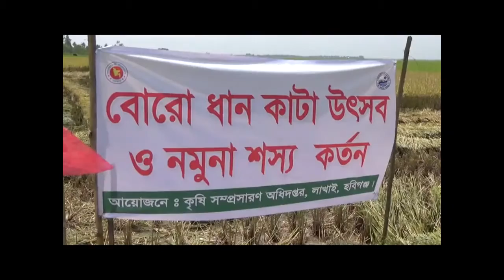ধান কাটবে মেশিন-মাড়াইও মেশিনে...